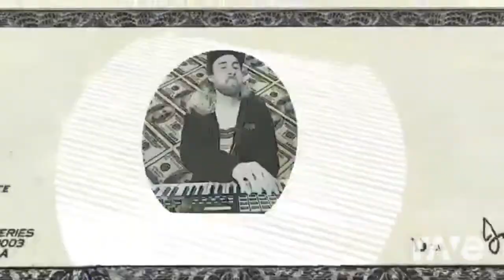Dank Franks, MC Hammer - U Can't Touch This, JG Wentworth (Unofficial Mashup)